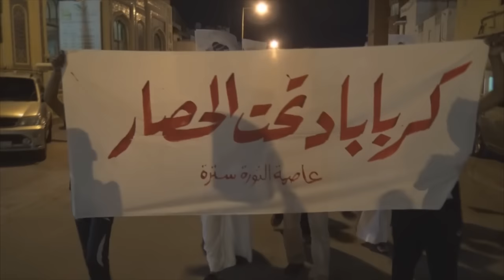قوات مسلحة تقمع بعنف تظاهرة "كرباباد تحت الحصار" في جزيرة سترة 19/4/2016 Bahrain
قمعت القوات الخليفية يوم أمس الثلاثاء (19 ابريل/نيسان 2016) تظاهرة خرجت في جزيرة سترة تنديداً بالحصار الذي تفرضه قوات عسكرية على منطقة كرباباد، والإعتقالات التي طالت أكثر من 20 شاباً من أهالي كرباباد.

المسيرة جابت الشوارع الداخلية لمنطقة واديان وسط هتافات تطالب بإسقاط حاكم البحرين حمد بن عيسى الخليفية وتوجهت نحو طريق رئيسي بجزيرة سترة، ولم تمهل القوات الخليفية المسيرة السلمية الوصول لنهايتها حتى عمدت على فتح النار وإطلاق الغازات السامة بإتجاه المشاركين.